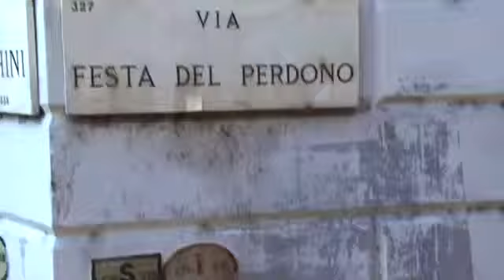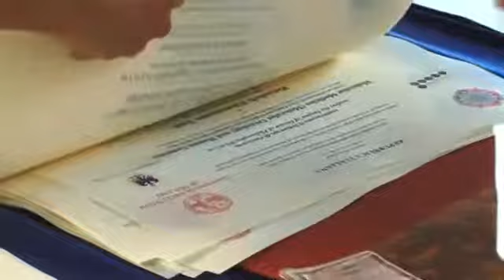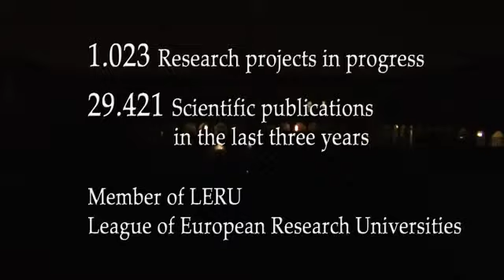University of Milan Italy Profile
@Profiles is the one of channel that give you information about Company Profile,and Education Services such as School and University Profile, and also Tourism Destination, Product and Services Profile,Automotive Product, Hotel and etc.